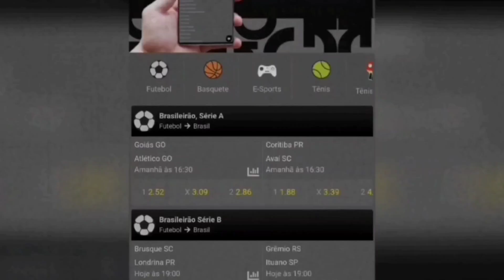JOGADORES DO FLAMENGO ZOANDO OS GAROTOS “CALVOS” DA BASE!🤣❤️🖤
PAG BET DEPÓSITO MÍNIMO 1 REAL!🤑
FAÇA SUA FÉZINHA!!!👇🏽👇🏽👇🏽
(MEU CÓDIGO DE INDICAÇÃO “FLA10”)

- SBR PRODUÇÕES -

OBRIGADO POR TER ASSISTIDO SRN!🔴⚫